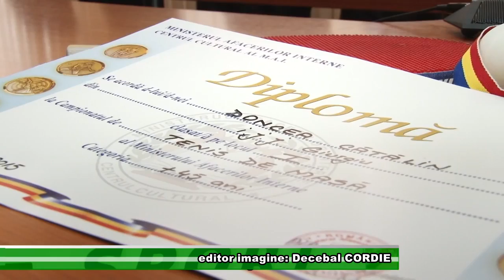Cu paleta la Naționale